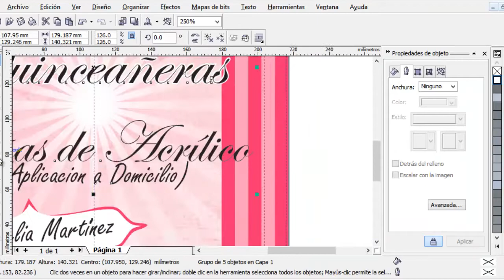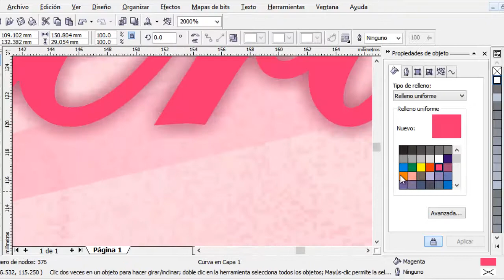05. ¡A Vectorizar! "Eventos Especiales"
Proceso del diseño de una pequeña lona, totalmente personalizada. Muestra de pequeñas secciónes del dibujo digital

Si te agrada mi trabajo te pido muy amablemente un pulgar arriba y comparte nuestro esfuerzo.

A ésto nos dedicamos, hacemos diseño un abrazo y te agradecería tu suscripción al canal y un like.

Sígueme y ya sabrás como soy...